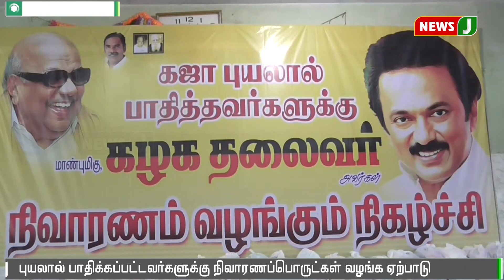நிவாரணப் பொருட்கள் வழங்க தாமதமாக வந்த ஸ்டாலின் || mangudi || thiruvarur